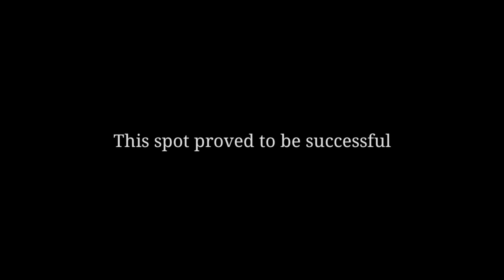Fishing around the Wreck/Gulf in adverse weather alert - Trinidad and Tobago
We head into the Gulf of Paria via Caroni River to fish on Reel Nutz Charters.

Adverse Weather Alerts